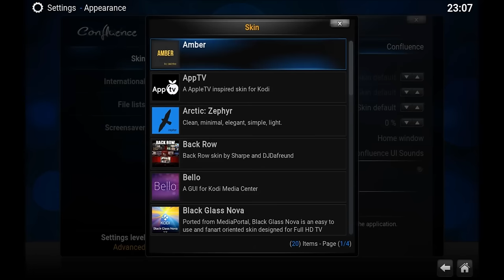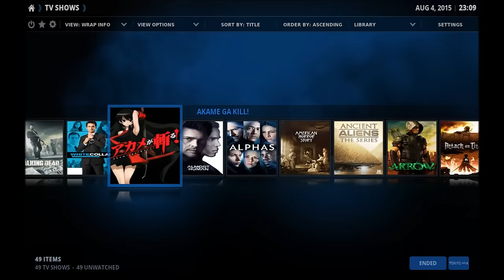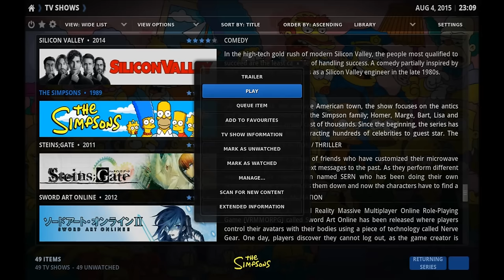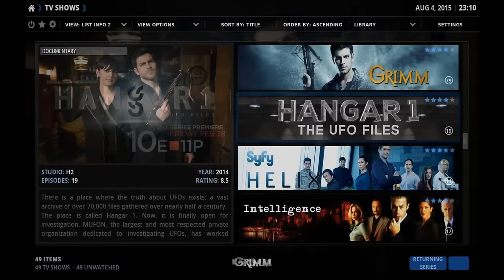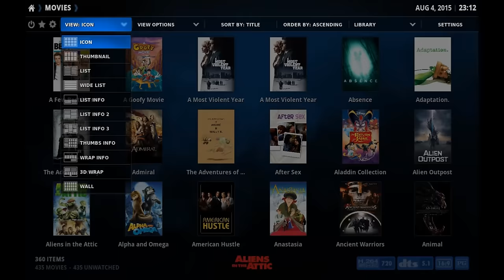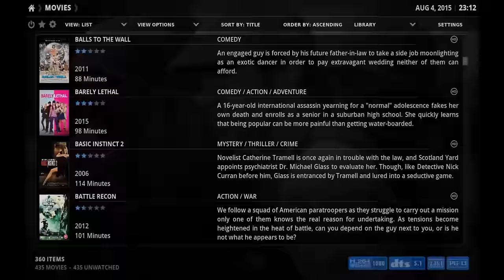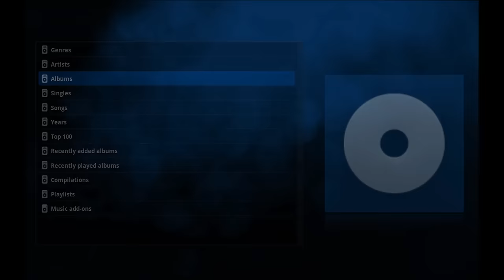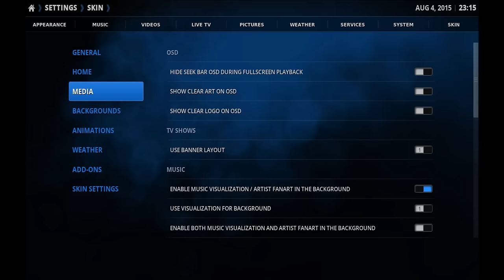Rapier skin for Kodi 15.x: Installation and showcase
A video on how to install the Rapier skin for Kodi. After installing we'll do a quick walk through through all the different library views that are available for movies, tv shows and music.